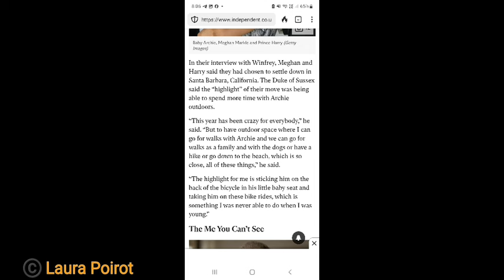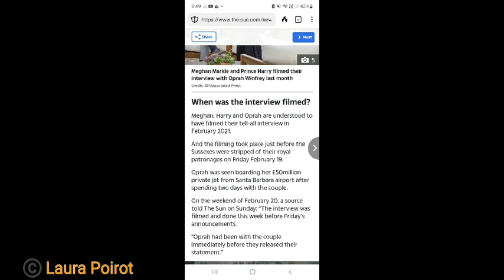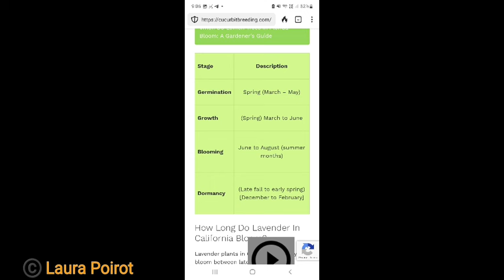The O Staging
Misan, pregnancy, interview debunked.